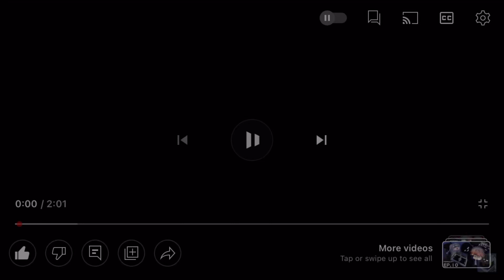Uproar MEP (REPOST) || FNF Mind Games Mod || Parts Taken: 2/42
Welcome to the repost of the FNF Uproar MEP. Feel free to join if you want to! But please read the rules if you want to join.

Rules:
1. Comment down below which parts you want (you can take as many as you like) so I can click on your profile and find it incase if the hashtag doesn’t work.
2. Please use a background that isn’t similar to the colors of the characters so I can use the Chroma Key tool. (Ex: If you’re using a Purple character, maybe use Yellow. If you’re using a Green character, maybe use red, unless if you’re using the Baldi part who has red lips use a similar color so it doesn’t disappear.)
3. Make sure to read what parts have been taken, and if the hashtag works you can look at the videos in the hashtag as well.
4. Please use CUT IN and CUT OUT, it’ll be easier for me to record the parts.
5. Use the characters in the parts, do not have them be cosplayed characters. It’s okay if you can’t make them look canon. If you don’t know who the character is, go further down in the description the names of the characters will be there for you. (There are still a couple that I don’t know about, so if you can help me with the names that would be appreciated.)
6. You can use Gacha and/or Animation, I want you to have the opportunity to use whatever style you use.
7. Like I said, you take as many parts as you want, but don’t stress yourself over getting them done.
8. Please don’t delete the parts, I’ve had this happen in the past and I’m not going to record the parts until all parts are finished
9. Don’t add the watermarks, I will add your names in the MEP for credit.

There is no due date, so don’t panic, you can still get other stuff done if you need to.

The hashtag

Parts Open: ☕️
Parts Taken: 👾
Parts Finished: 🔮

Here are the parts!
Part 1 (Psychic): 👾 (Taken by me)
Part 2 (Spirit Boyfriend): ☕️
Part 3 (Monika): ☕️
Part 4 (Void): 🔮
Part 5 (Idk the name): ☕️
Part 6 (Idk the name): ☕️
Part 7 (Hex [I.R.I.S.]): ☕️
Part 8 (Cyrix & Idk the name): ☕️
Part 9 (Abby & Lucian): ☕️
Part 10 (Tac): ☕️
Part 11 (Red & The Chosen One): ☕️
Part 12 (Aurora Trollege): ☕️
Part 13 (Baldi): ☕️
Part 14 (Idk the name): ☕️
Part 15 (Oswald): ☕️
Part 16 (A.G.O.T.I.): ☕️
Part 17 (Tails Doll): ☕️
Part 18 (Idk the name): ☕️
Part 19 (Chara): ☕️
Part 20 (Zardy): ☕️
Part 21 (Corrupted Steven): ☕️
Part 22 (Fliqpy): ☕️
Part 23 (Idk the name): ☕️
Part 24 (Ruv): ☕️
Part 25 (Michael Theodore Mouse): ☕️
Part 26 (QT): ☕️
Part 27 (Bob): ☕️
Part 28 (Xenophanes Cutscene): ☕️
Part 29 (Xenophanes): ☕️
Part 30 (Idk the name): ☕️
Part 31 (Ace): ☕️
Part 32 (Blantados): ☕️
Part 33 (Majin Sonic): ☕️
Part 34 (Hypno’s Lullaby Girlfriend): ☕️
Part 35 (Henry Stickman): ☕️
Part 36 (Idk the name): ☕️
Part 37 (MissingNo): ☕️
Part 38 (B3 Girlfriend): ☕️
Part 39 (Cassandra): ☕️
Part 40 (Matt): ☕️
Part 41 (Boyfriend): ☕️
Part 42: (bb-panzu): ☕️